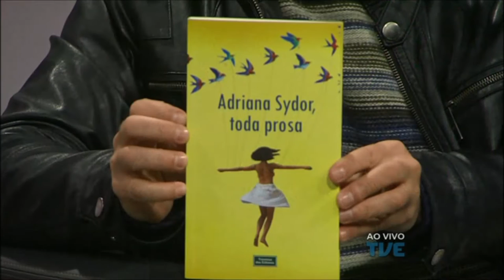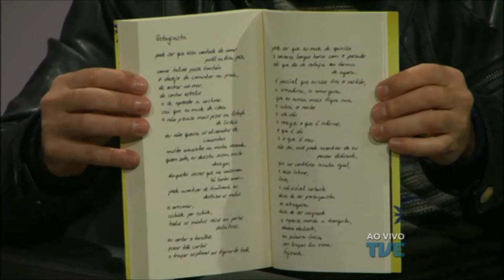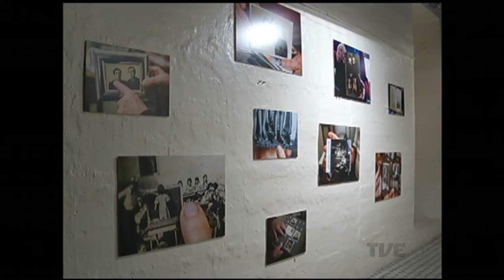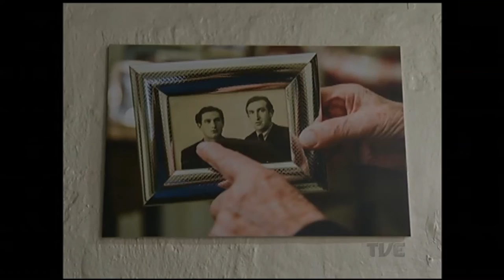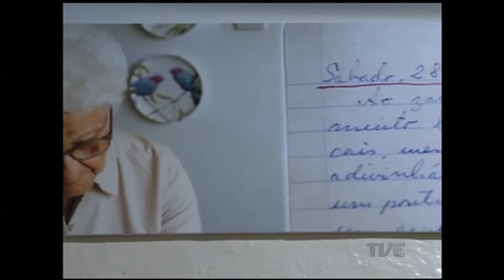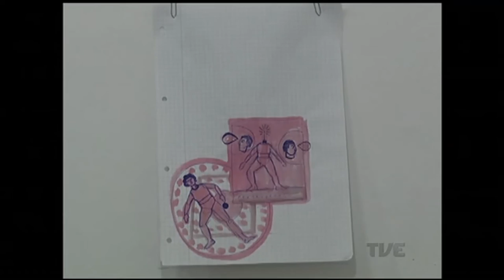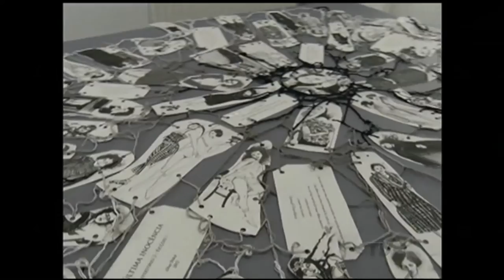Estação Cultura | TVE - Adriano Trindade - 06/06/16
Hoje a música ao vivo é com Adriano Trindade no SONS DA CIDADE - TEATRO RENASCENÇA
Tem papo sobre o Festival Varilux de Cinema Francês 2016 | Porto Alegre
Confira o comentário de literatura de Luís Dill, da rádio FM Cultura - 107.7
A gente ainda conhece a Casa Peirô e a exposição Dias de Guerra, Noites de Amor
Reportagem sobre a mostra Viventes, de Marian Starosta, em cartaz na Galeria dos Arcos da Usina do Gasômetro